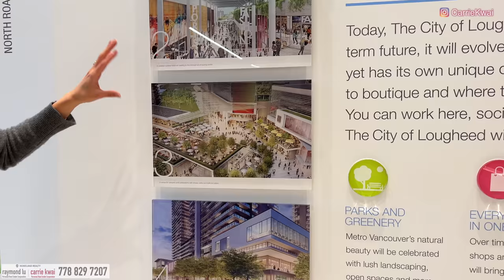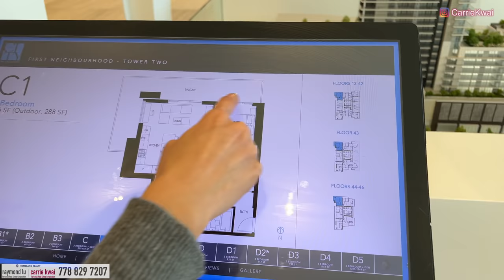The Amazing Brentwood 第五座即將發售｜Burnaby 兩大項目｜ The City of Lougheed 最後優惠｜大型屋苑樓盤｜地鐵天車及地標商場上蓋發展｜中文字幕 4K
我們更新了一個新的問卷，目的是幫助想出售物業的你收到有用的資訊。

今次和大家去Burnaby看兩個發展項目，先去Burquitlam看The City of Lougheed，了解項目發展，戶型及價錢和看示範單位。 再到Brentwood看另一個項目The Amazing Brentwood，了解該項目和購物中心的剛建成的樣貌，以及新一期第五座即將發售，預計月底開始預覽。

樓盤名稱：The City of Lougheed (Neighbourhood One) - Tower 1&2
發展商： Shape Properties
樓層：55 (Tower 1) & 48 (Tower 2)
單位數目：500 & 474
管理費： $0.5/ SF per month 包冷暖氣
地稅：未知
年份：2023年夏季建成 (有冷氣)
地區：Lougheed
地址：9850 Austin Road, Burnaby, BC
校網：Cameron Elementary，Burnaby Mountain Secondary
有車位

樓盤名稱：The Amazing Brentwood (新一期即將發售)
發展商： Shape Properties
樓層：Tower 5
售價： 預計平均$1300 / 呎
地稅：未知
年份：預計 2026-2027年 （有冷氣）
地區：Brentwood
地址：4567 Lougheed Hwy, Burnaby BC
校網：Brentwood Park Elementary，Alpha Secondary

0:00 The City of Lougheed
12:23 The Amazing Brentwood

微信：carriekwai
所屬地產公司：HomeLand Realty